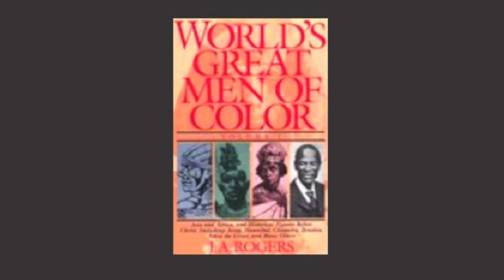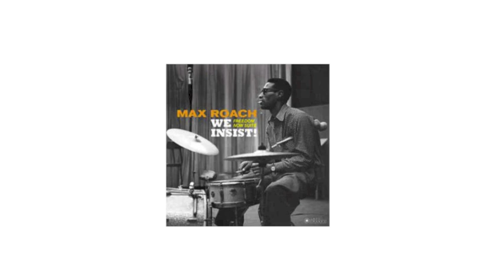Gary Bartz Interview 1 - Mystery (Mystory).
A conversation with Gary Bartz. 1

Gary discusses his work with Max Roach, Seeing Malcom X for the first time and American history and mythology.